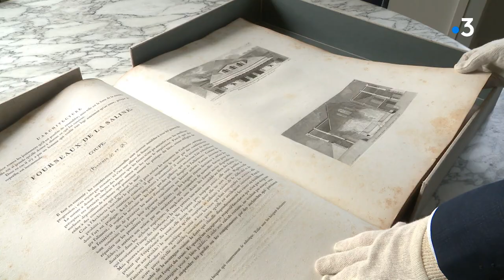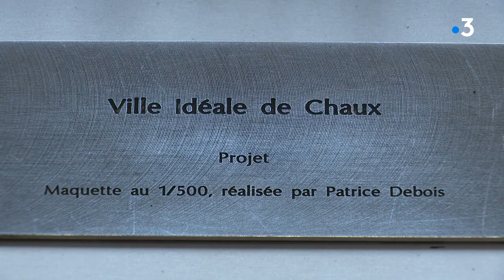Saline Royale d''Arc-et-Senans : le cercle immense voit le jour 1/4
La Saline Royale d'Arc et Senans (Doubs), monument classé au patrimoine mondial de l'Unesco est célèbre pour son demi-cercle...Il faudra désormais parler du cercle immense puisque le rêve de l'architecte Claude Nicolas Ledoux va se réaliser. Des travaux de très grande ampleur qui verront leur apothéose en juin 2022 avec l'inauguration du cercle. Pour le feuilleton de la semaine, nous allons suivre le début des travaux et surtout faire la connaissance de ceux qui ont imaginé de relever ce défi.

Reportage C.Schulbaum, D.Colle, F.Petit
avec
Hubert Tassy
Directeur de la Saline Royale d'Arc-et-Senans
Denis Duquet
Responsable du festival des jardins de la Saline Royale
Vincent Mayot
Paysagiste concepteur - Agence Mayot-Toussaint
Gilles Clément
Jardinier paysagiste et concepteur du Cercle Immense